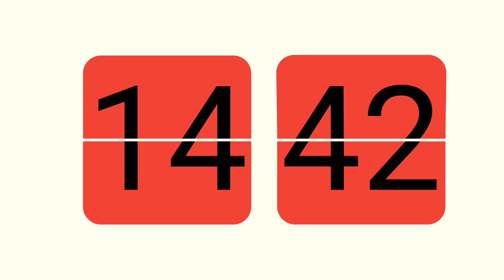15 Minutes Countdown Timer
JOIN US IN THE COMMENTS WE LIKE TO HAVE FUN @LifeTimer